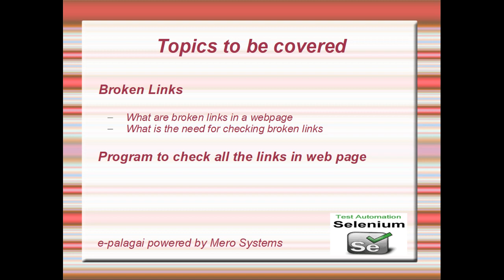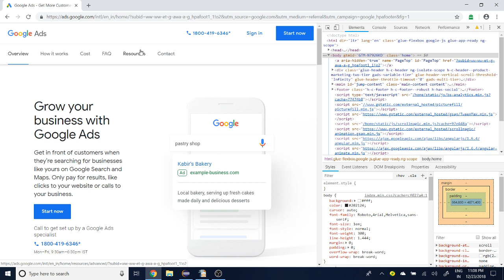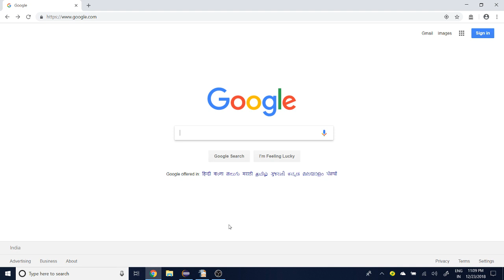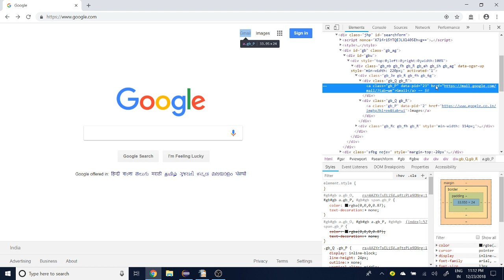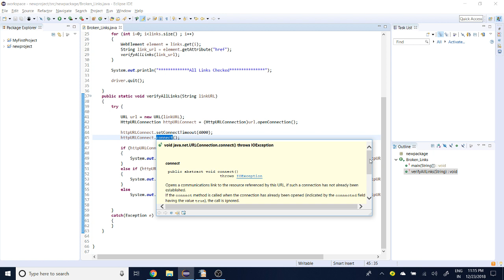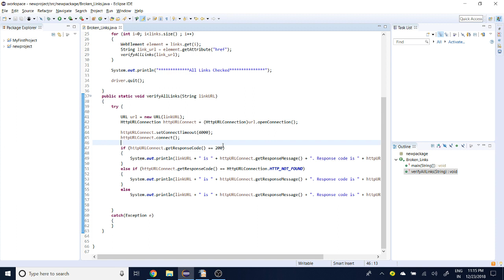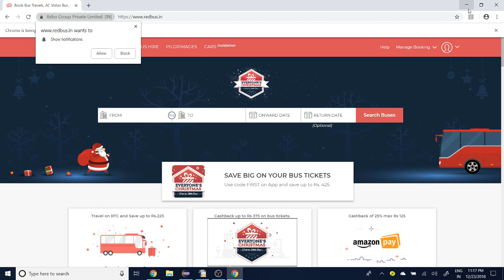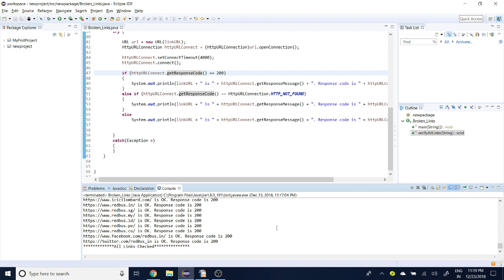Selenium Training for Beginners (Part 10) - How to find broken links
This video will help you to find broken links in Selenium